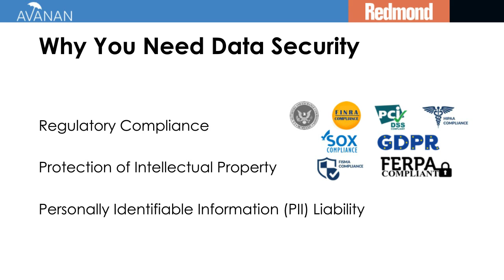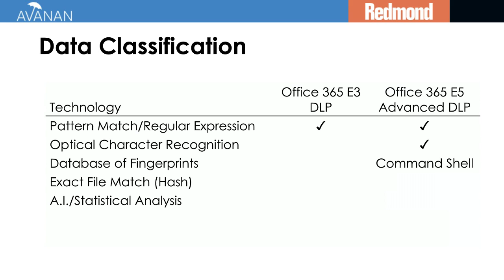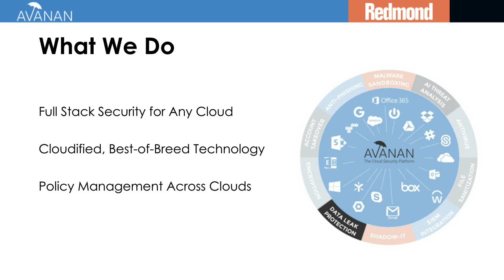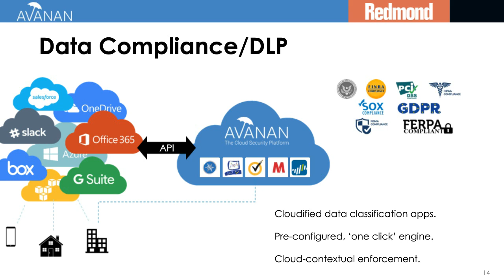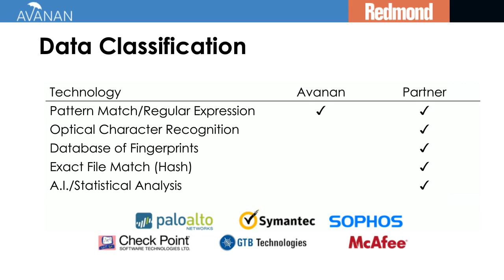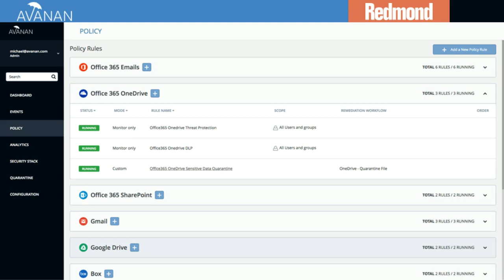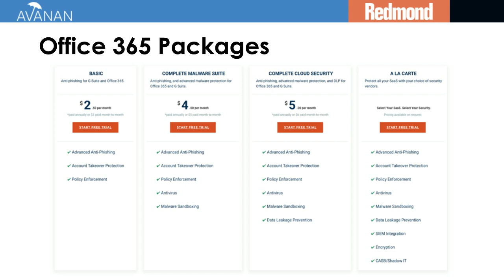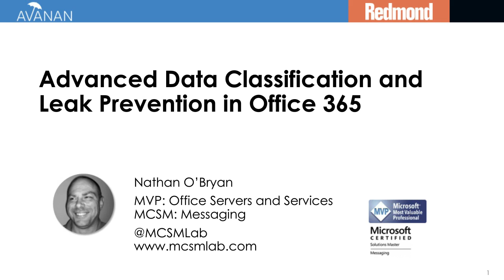Solved Advanced Data Classification and Leak Prevention in Office 365 and across your other SaaS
Office 365 has a number of built-in data security tools, making it possible scan for keywords with regex filters or even upload document fingerprints to identify company-specific data. This can be enough for some organizations.

But what if you need more advanced capabilities? In this webinar, we will look at the built-in DLP capabilities and demonstrate how you can apply advanced data classification tools provided by Symantec, McAfee, GTB or any of the leading DLP vendors. We will show how you can integrate them into policy workflows that manage share policies, interact with users and even incorporate your choice of file encryption.

We will show how you can take your Office 365 data protection policies and enforce them across Azure and all of your other enterprise SaaS. Then, we will integrate all the compliance event logging into your existing SIEM for centralized reporting.